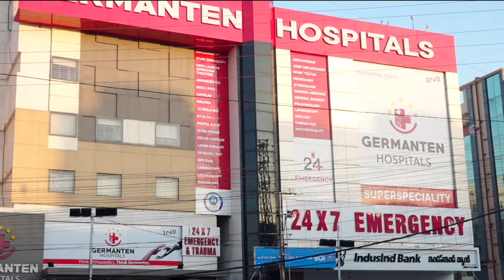20 Lakh K Qareeb Logo Ne Hajj Kiya | 7h Tv News